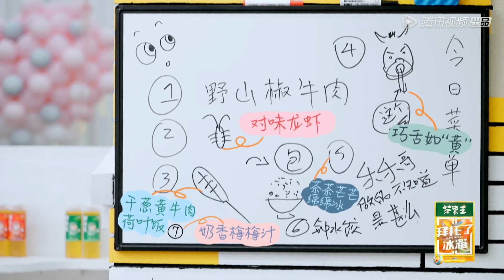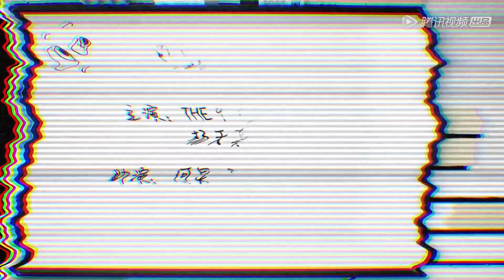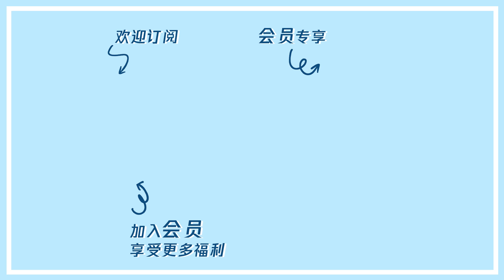灵魂画手嘉尔上线，这是小龙虾？？ |《拜托了冰箱轰趴季 Play! Fridge》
【播出时间】▶▶▶会员每周三抢先看；非会员下周二晚8点转免
《拜托了冰箱》轰趴季是腾讯视频出品的一档明星社交真人秀。本季将棚内谈话场景拓展到轰趴馆的社交场景，通过美食游戏和盲盒体验定制主题轰趴建立聚会社交场，为嘉宾打造轻松快乐的轰趴体验，呈现社交故事的不同样本，分享探讨年轻的社交态度和生活方式。
◆ 出演嘉宾：何炅，王嘉尔，INTO1高卿尘，INTO1刘彰，陈梓铭